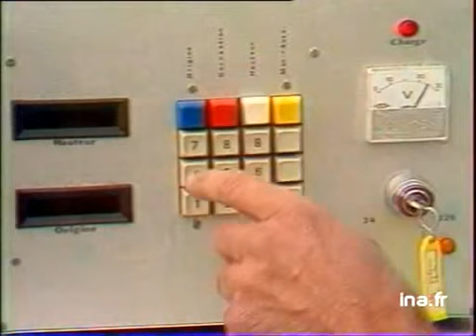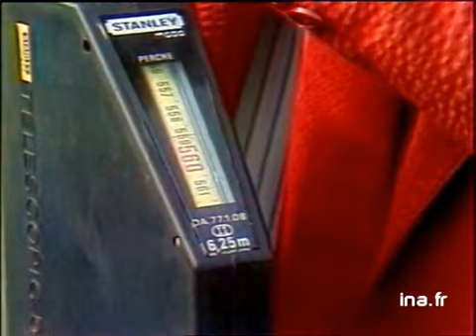Comment mesurer les hauteurs au saut à la perche - Archive INA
30 juin 1981
Au moment où les records du monde du saut à la perche sont battus centimètre par centimètre, ce reportage propose de connaître les dernières technologies mises en place pour s'assurer des bonnes hauteurs de barre que doivent affronter les perchistes en compétition. Monsieur DROT explique ainsi le dispositif électronique qui régule de manière automatique la hauteur de barre puis présente également l'archaïque mais toujours valable système avec la toise. Il précise enfin que les compétiteurs ont également la possibilité de réguler l'emplacement des poteaux soutenant la barre en fonction de l'emplacement du butoir. Images d'archive INA